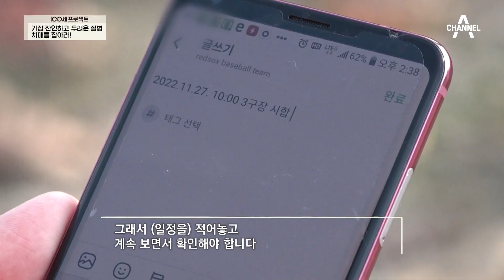커피 적당히 마시자! 치매 발병 위험을 높이는 과다한 커피 섭취 | 100세 프로젝트 82 회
하루에 커피 6잔 이상 섭취 시 치매 발병 위험 53% 상승!
과다한 커피 섭취가 초래하는 부작용